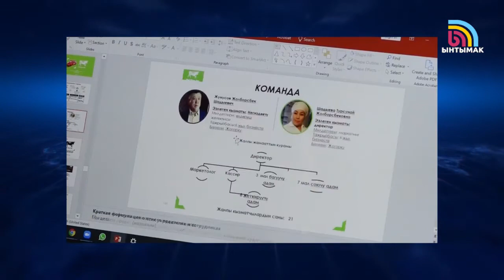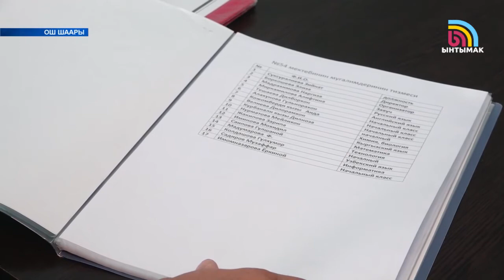КАБАРЛАР 30.10.2020 (Узб)